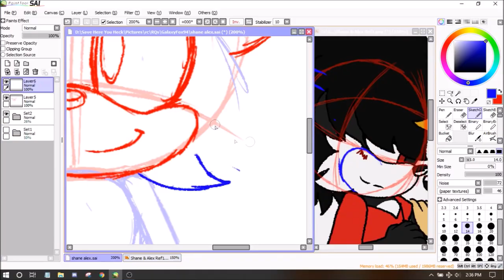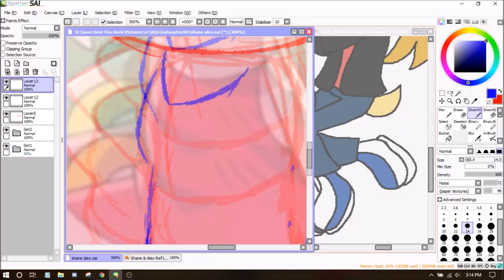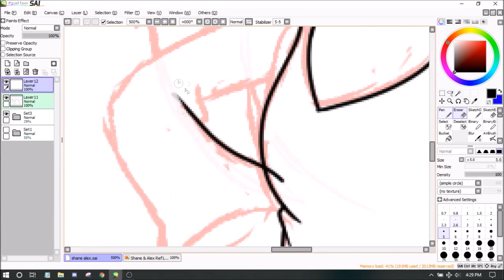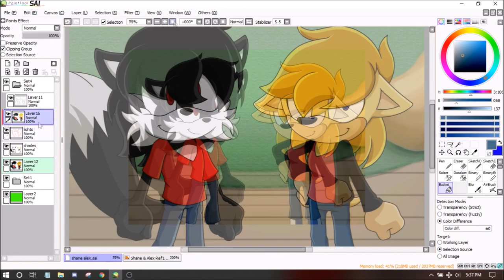Sonic X Recolor: Tails & Amy to Shane & Alex ★Request★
Yaaay the spaghetti sauce incident was thankfully only capable of putting me out of commission for a day or two so back to recolours it is!

Fun fact! This recolour is actually for a person I've been (online) friends with since I was a newbie in the Sonic fandom!

I have to admit I don't remember these two characters of theirs but maybe they are new!

Song(s):
Super Psycho Love - Simon Curtis